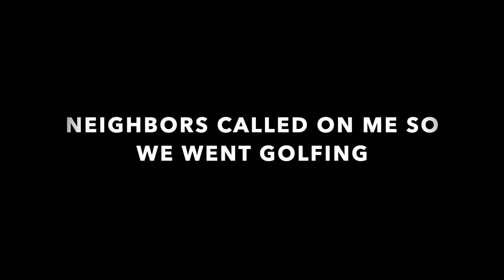Bass Fishing and Golfing | Naples, Florida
I was getting tired of the winter weather so I drove 12 hours straight down to where my dad spends his winters. I got a couple rounds of golf in as well as some doing my favorite thing - reeling in largemouth bass. Pretty perfect week if you ask me...

My Equipment:

Camera -
My Camera
My Go Pro
My Go Pro Microphone
My Go Pro Accessories
My Long Lense Camera
My Tripod
My Microphone

Hunting -
My Benelli Turkey Choke
My Remington Turkey Choke
My Moultrie Delta Base Trail Cam
My Turkey Mounting Kit

Fishing
Rod/Reel Combo